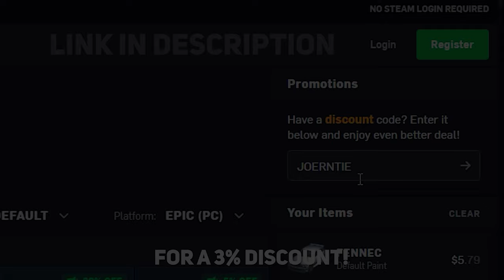Outside 🌍 (Rocket League Montage)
Rocket League Montage - "Outside 🌍"
♪ Calvin Harris - Outside ft. Ellie Goulding

🔔 Don't forget to turn on the bell to stay notified!